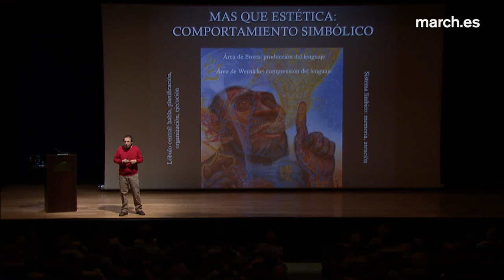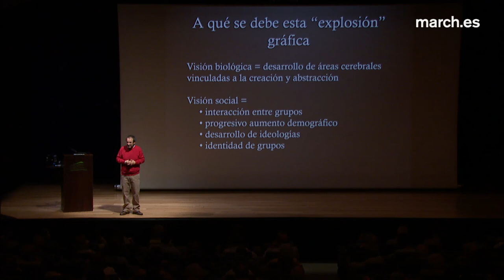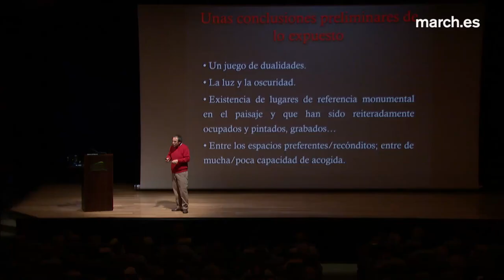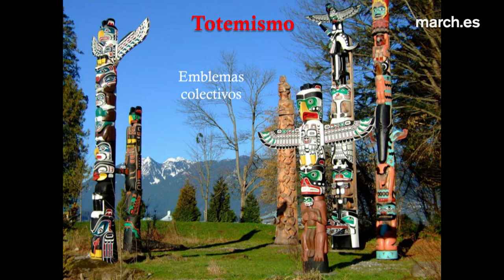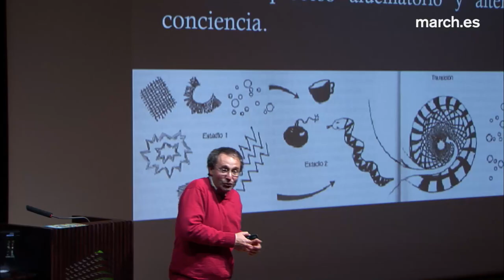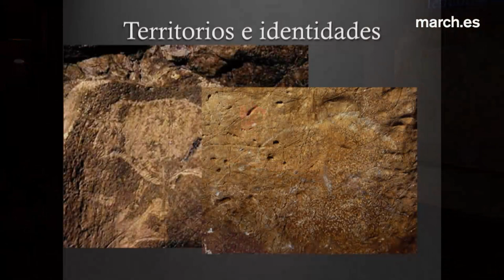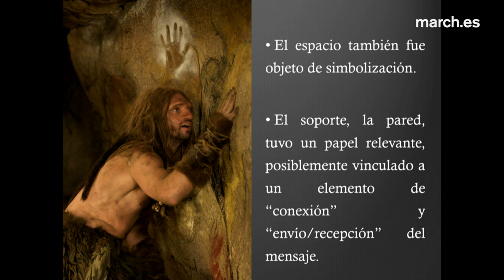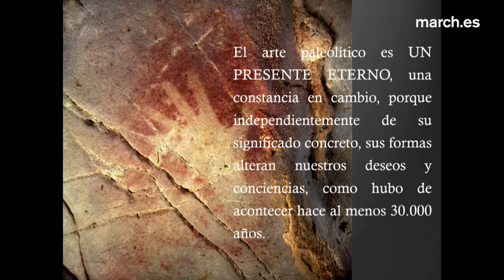¿Por qué y para qué? El significado del arte rupestre | Marcos García-Diez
El estudio de la interpretación del arte paleolítico está estrechamente vinculado al origen de los símbolos como lenguaje de comunicación gráfica. Pese a no existir un consenso sobre su significado, varias de las respuestas atienden a la importancia de los espacios utilizados, atendiendo a factores como su carácter público o privado y su relación con los contextos de habitación. Además, el profesor y especialista en arte prehistórico Marcos García-Diez evalúa varias de las teorías interpretativas: el arte por el arte, la caza simpática, el totemismo, el estructuralismo y el chamanismo.

11 de mayo de 2017